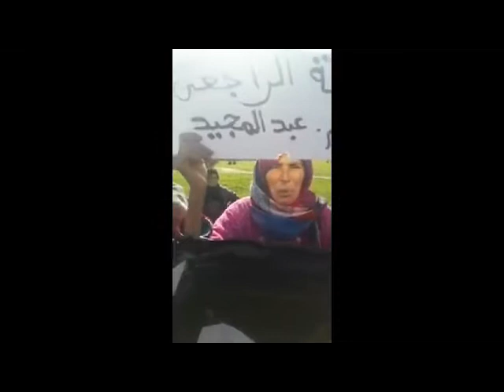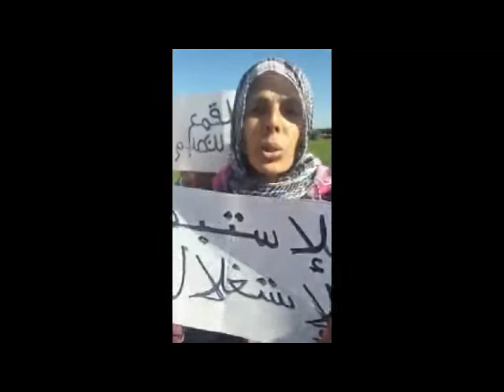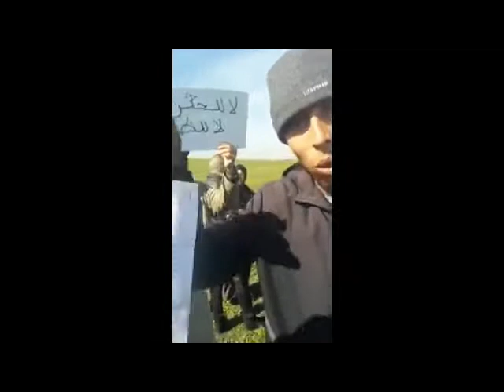قاضي معزول و رئيس جماعة معزول ينهبون أراضي فلاحين و تسببوا في إعتقال إثنان منهم ج2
قناة ديركت تيفي
قاضي معزول و رئيس جماعة معزول ينهبون أراضي فلاحين و تسببوا في إعتقال إثنان منهم و هناك بحث جاري من أجل إعتقال أبنائهم من أجل بيع أرضهم بالقوة أو التنازل عنها بدوار الرواجع سيدي حجاج واد حصار تيط مليل عمالة إقليم مديونة